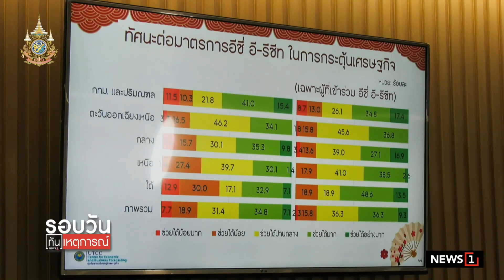หอการค้า คาดเงินสะพัดตรุษจีน เฉียด 5 หมื่นล. : รอบวันทันเหตุการณ์ 17.00 น./วันที่ 05 ก.พ.67